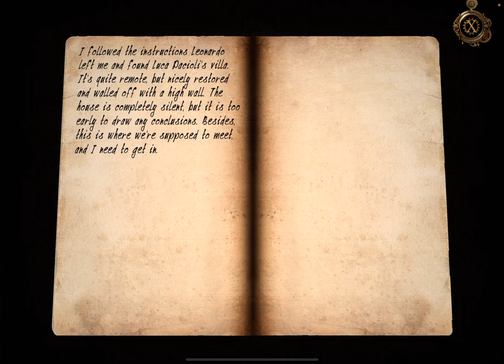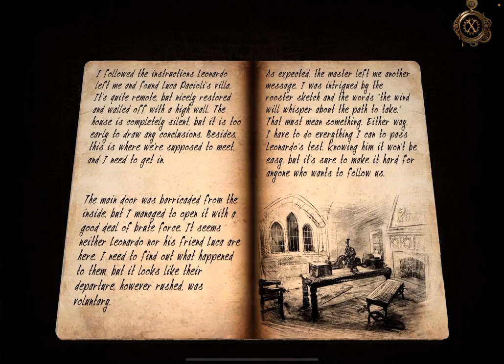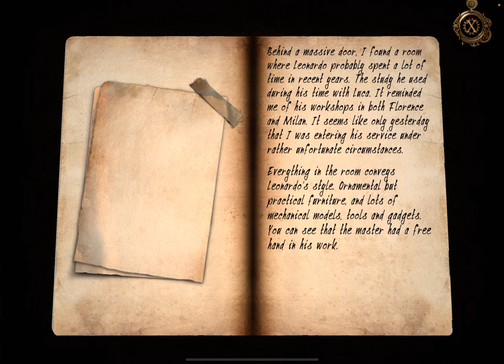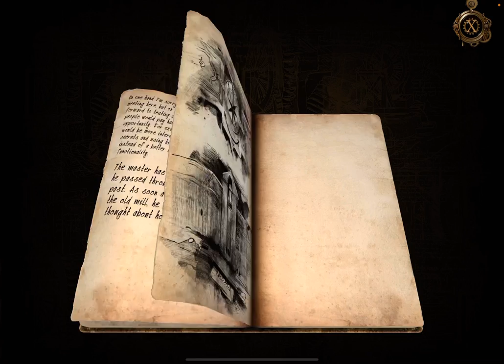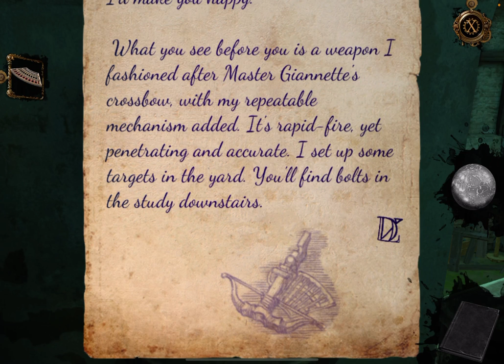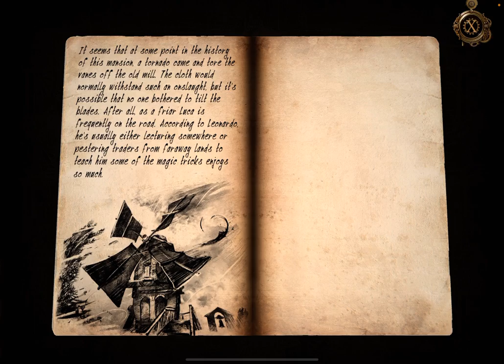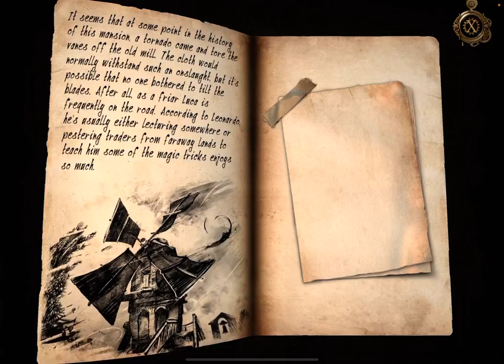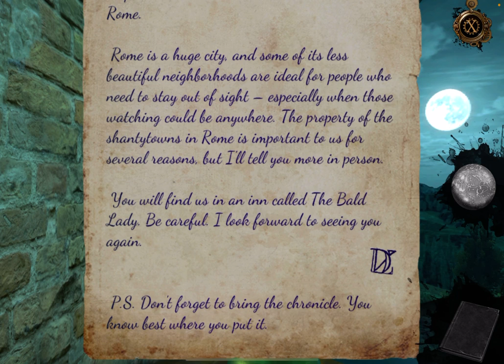The House of Da Vinci 3: Chapter 2 Villa of Luca Pacioli Walkthrough (by Blue Brain Games)